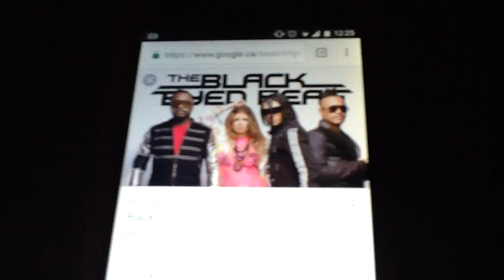The black eye peas 2010 hung out rented a hall (A gathering they threw)restaurant -restoran,.